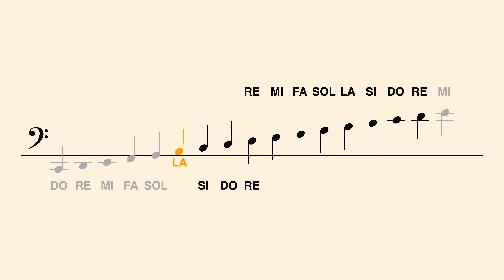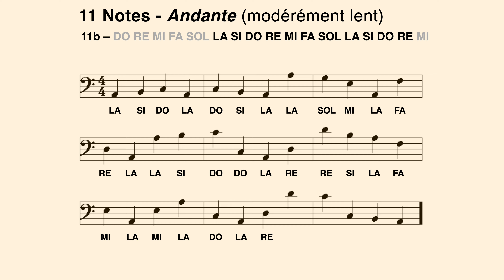Clé de Fa, apprendre à lire la note LA en moins de 2 minutes (Andante, 11 notes)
*-- TOUTES LES VIDEOS (listes de lecture) --*
►  *ANDANTE (modérément lent)*

►  *LARGO (très lent), MODERATO (modéré), ALLEGRO (rapide)*

*-- COMMENT UTILISER LA VIDÉO POUR APPRENDRE À LIRE LES NOTES --*
- Regardez cette très courte vidéo pour apprendre à utiliser correctement les vidéos Happy Note!, notamment pour connaître le moment exact où prononcer à haute voix ou mentalement le nom de la note :
Apprendre à lire les notes est très facile et ne demande aucune connaissance ou aucun don particuliers : il suffit juste de s'entrainer régulièrement. Peu, mais régulièrement:
- essayez de lire les notes 3 à 5 minutes une ou deux fois par jour
- ne passez pas à la vidéo suivante si vous hésitez à lire les notes de la vidéo en cours

*-- HORODATAGE --*
Utilisez l'Horodatage pour rejouer les notes si nécessaire : il est préférable de ne pas essayer d'apprendre à lire une nouvelle note tant que les précédentes ne peuvent pas être lues facilement et sans hésiter.
00:20 11a, LA en couleur
00:52 11b, LA en noir

*-- LES AVANTAGES DES VIDÉOS HAPPY NOTE! POUR APPRENDRE À LIRE LES NOTES --*
- Les notes en couleur vous facilitent l'apprentissage des nouvelles notes
- Vous entrainez votre oreille à reconnaitre le nom des notes que vous entendez
- Vous prenez l'habitude de tenir le tempo (jouer en mesure, sans ralentir ou accélérer involontairement)